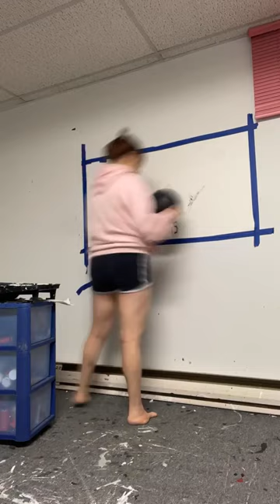Painting Megan Rapinoe with a soccer ball as a paintbrush.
Painting Megan Rapinoe with a soccer equipment as a paintbrush. This painting was made on Canva.

Megan Anna Rapinoe is an American professional soccer player who plays as a winger for OL Reign of the National Women's Soccer League, as well as the United States national team.